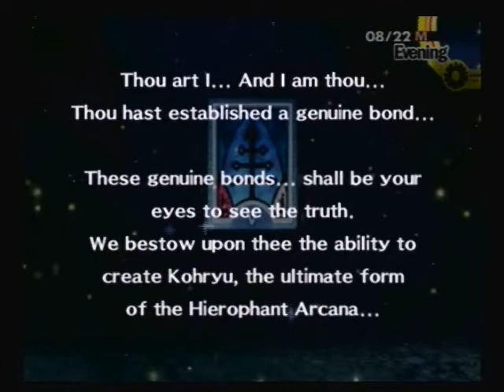Let's Play Persona 4 Part 93: Teddie's Hollow Victory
Punk deserved it